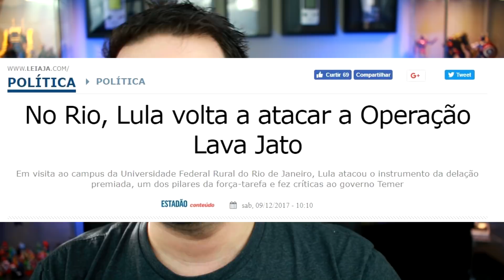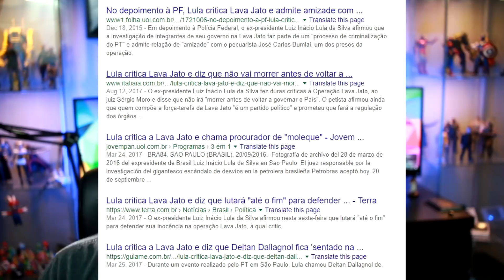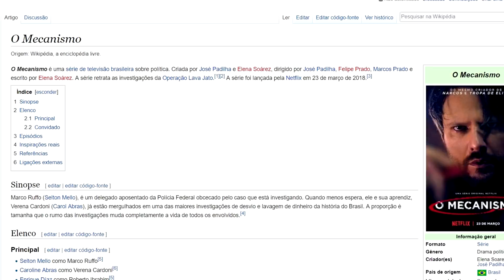Por que a Esquerda brasileira está REVOLTADA com o Netflix?